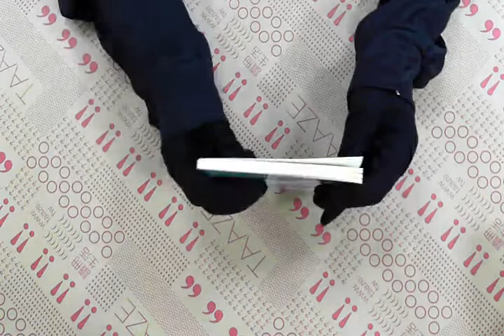TAAZE｜安徒生童話集－英文版 二手書書況 9576063094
TAAZE｜讀冊生活網路書店「安徒生童話集－英文版」，找二手書請至